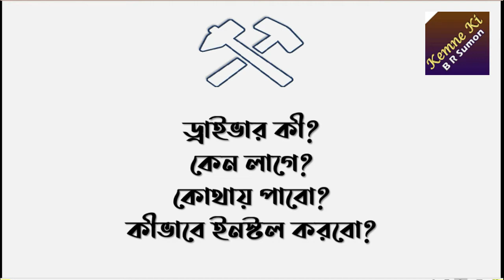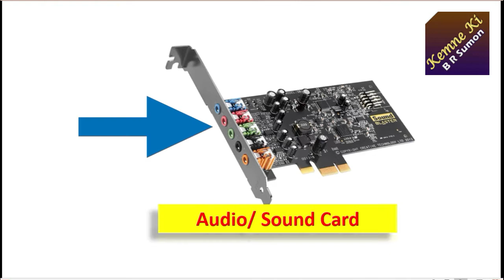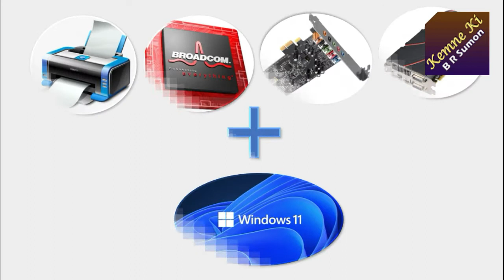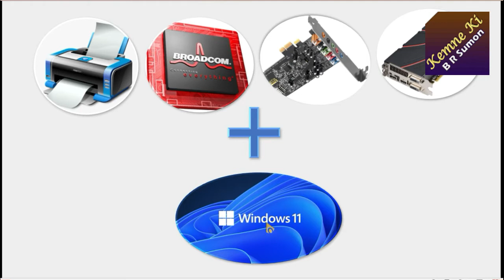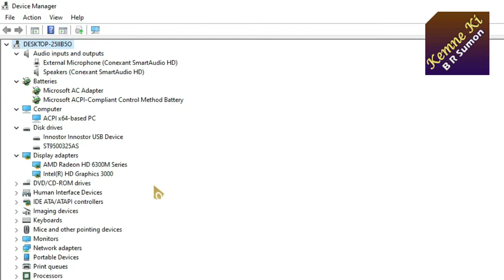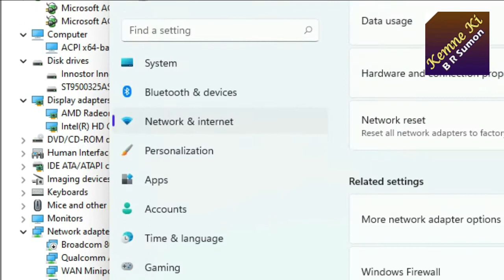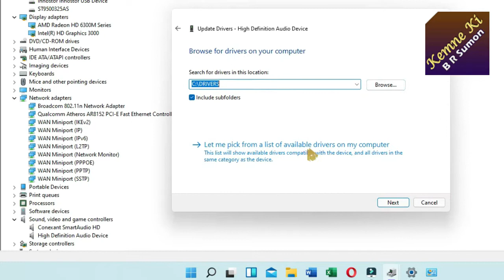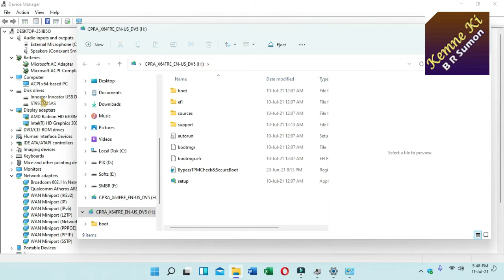কম্পিউটার ড্রাইভার কী এবং কেন প্রয়োজন হয়